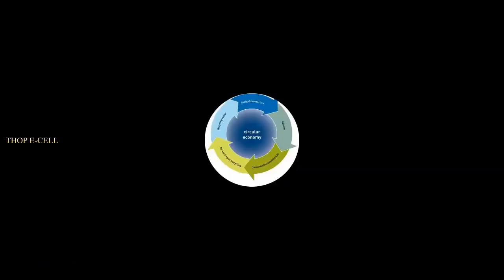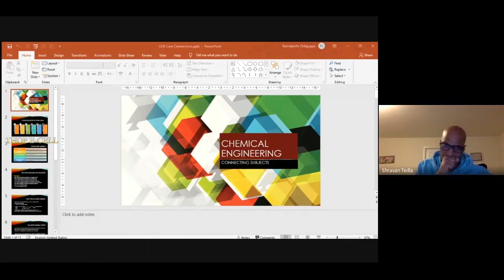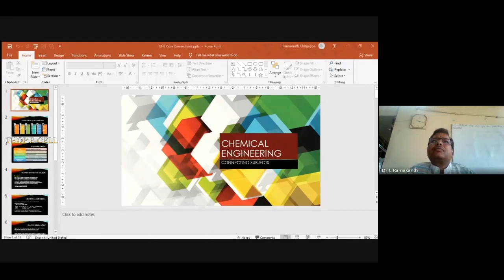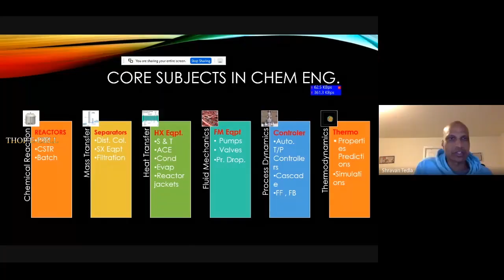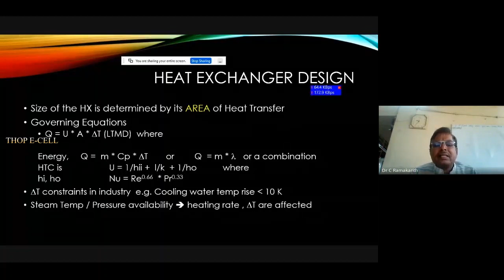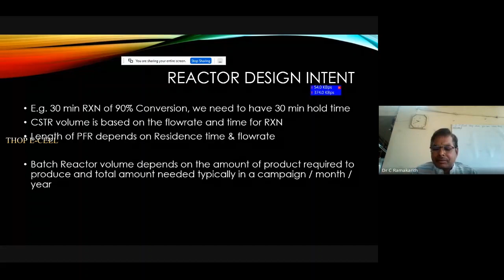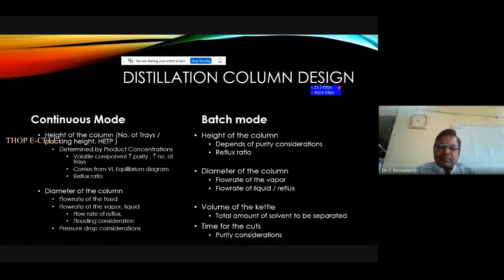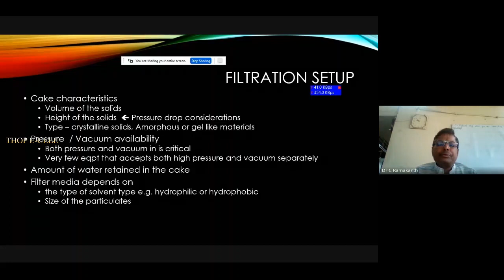THOP TALK With Dr.RAMAKANTH || Part-01